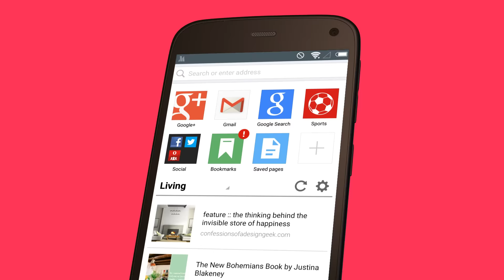Do more with the new Opera Mini for Android!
Run over to the Google Play Store and try out the new Opera Mini for Android. The team has worked a lot on improving the browser to fit Android version 2.3 and up. Try it today